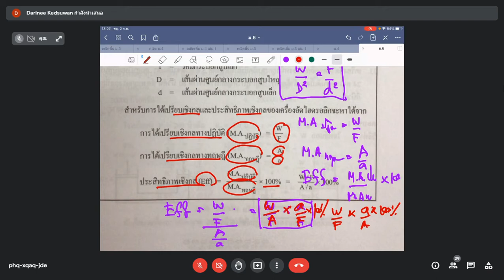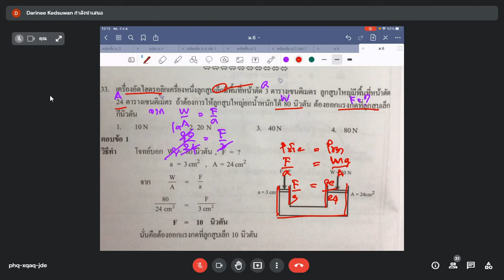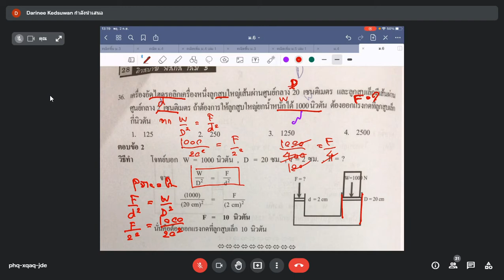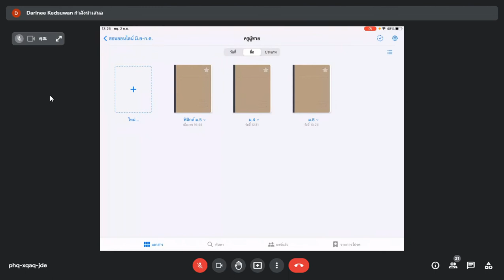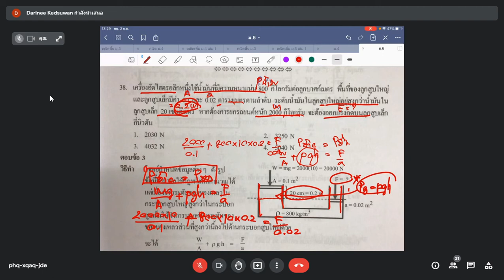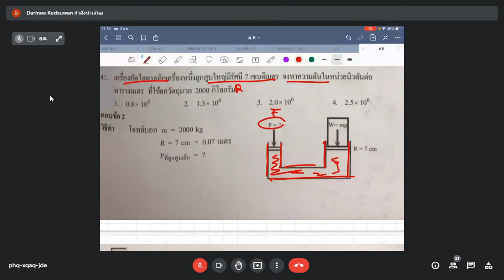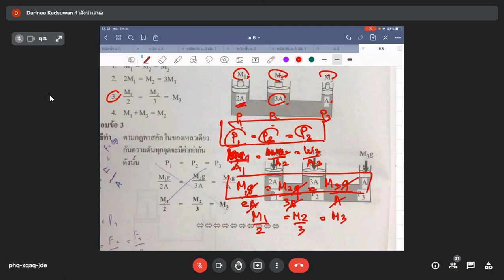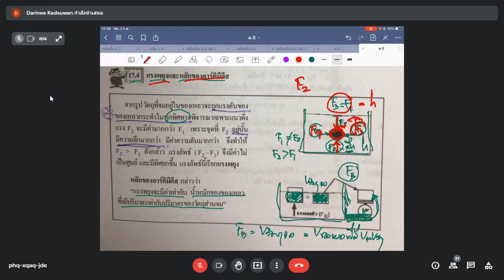ฟิสิกส์ 4